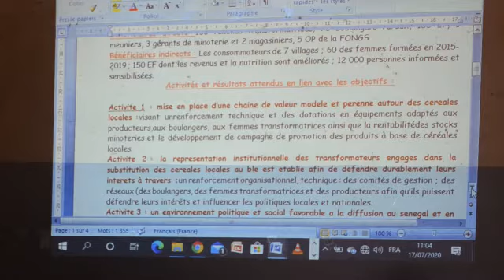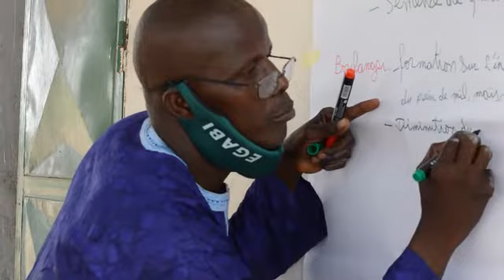INTERVIEW DE M ALASSANE KA (EGABI)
Dans cette vidéo Monsieur KA reviens sur la première année d’exécution du projet « Promotion de la Souveraineté par la Valorisation des Céréales Locales au Sénégal » PSAVCL.
cette version est en wolof